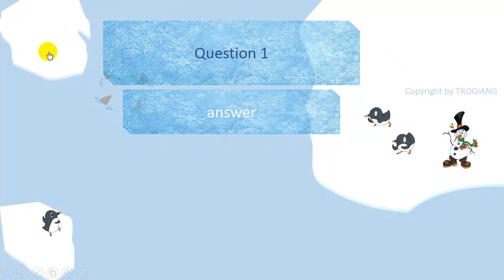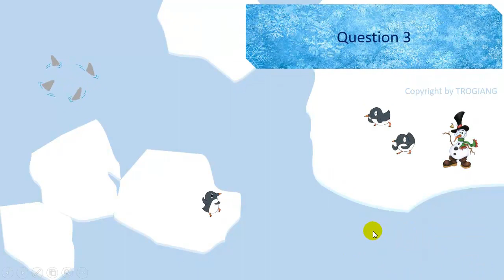Trò chơi PowerPoint Tảng băng trôi - Tải miễn phí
Trò chơi PowerPoint siêu hay thích hợp để các bạn áp dụng cho kiểm tra bài cũ hoặc củng cố bài học. Vừa vui vừa hấp dẫn. À, các bạn tải về miễn phí đó ạ.